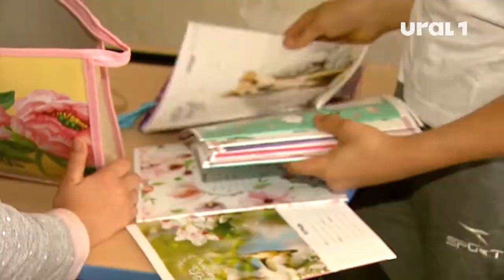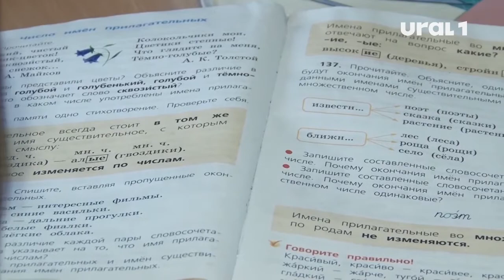39 тысяч школьников на Южном Урале получат к новому учебному году по полторы тысячи рублей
Положены они многодетным семьям и учащимся детям-инвалидам до 18 лет.